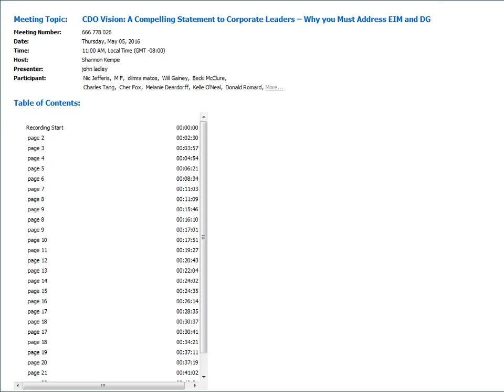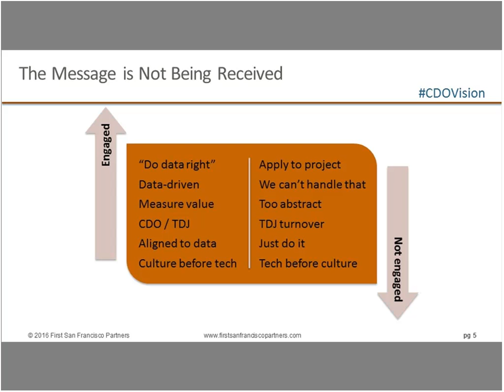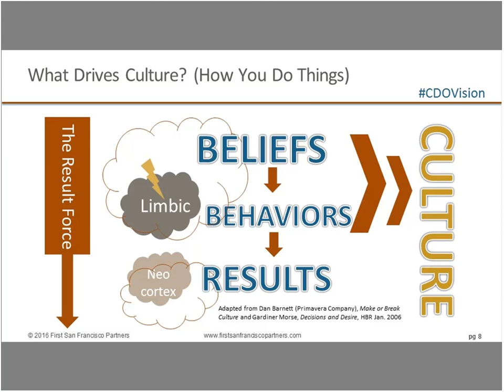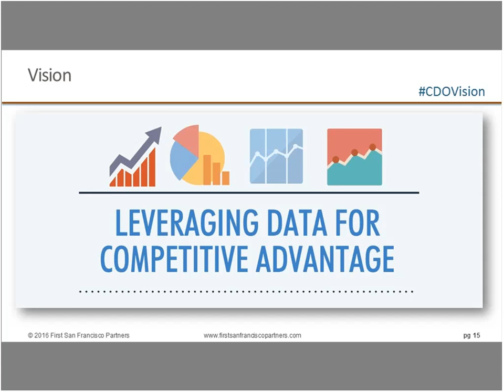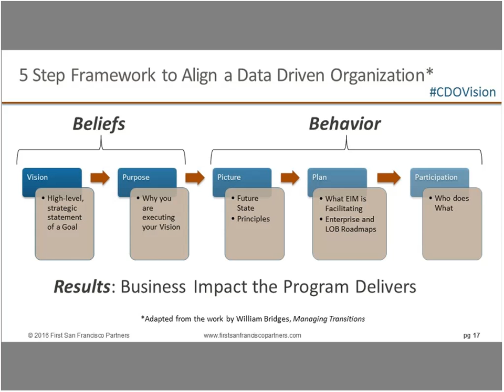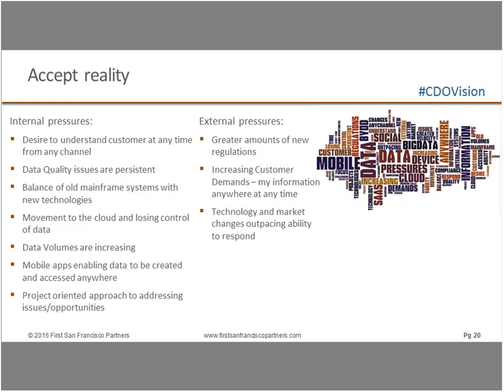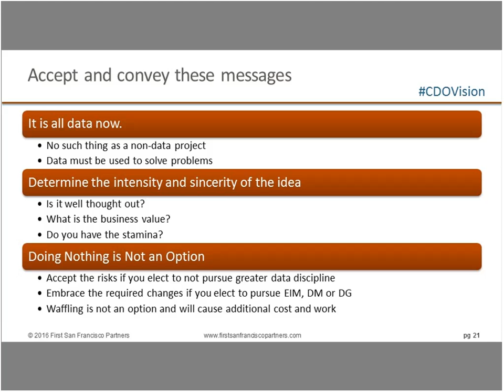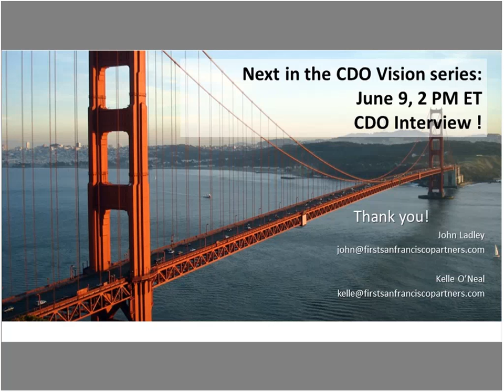CDO Webinar: A Compelling Statement to Corporate Leaders – Why you Must Address EIM and DG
There is a lot of talk about the management of data as an asset. In fact it is getting tiresome. However, the people that see the need for managing data assets are still not the people who can make it happen, i.e. executives. Except for a few forward looking companies (who are reaping the benefits) we still hear the old views that “data is a convenience,” “IT owns the data,” or “give us all the data and we can use it as we see fit.”

During this webinar John and Kelle will examine the various reasons why information asset management does not catch on. We will cover:

- Root cause opinions from several industry experts
- Tools to see if your organization has a valid reason to adopt IAM or ignore it
- Ideas for compelling statements and messages to turn the corner on IAM